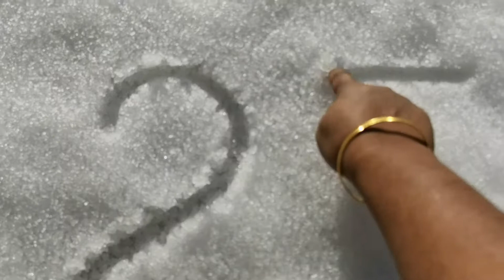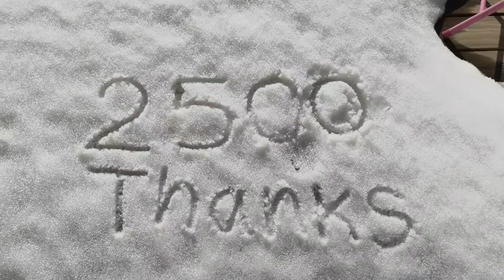YouTube Channel Polambal | How Do I Improve My YouTube Channel? | Thanks for 2500+ Subscribers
YouTube Channel Polambal
 How Do I Improve My YouTube Channel?

Thank you for supporting me so far. But it is hard being a content creator, especially when I'm uploading videos almost every day. I enjoy the process but what I'm trying to say is that it would be more enjoyable if there was more views and support. Nevertheless I am extremely grateful for all the support so far. Thank you! Keep supporting :)